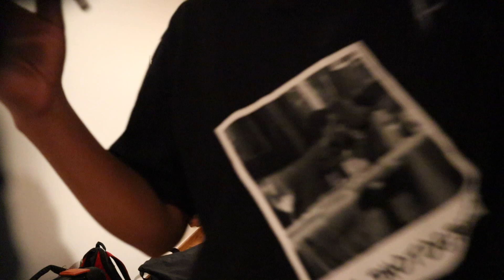Fake Cigarette Prank On Kayla 😱!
YOO WASSUP HEEM TEAM, ITS YA BOY HEEM AKA MR. 3K and WELCOME BACK TO THE CHANNEL MAN.
300 LIKES AND I’LL DROP ANOTHER VID!!👍🏾

IF YOU NEW TO THE CHANNEL WELCOME !!